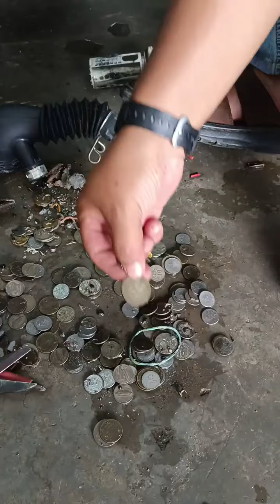TABUNG MASA HADAPAN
Hai..Video kali ini saya nak kongsikan kepada anda masalah mesin basuh frontload penuh duit tersangkut..Jom tonton dan kongsikan video tutorial ni.